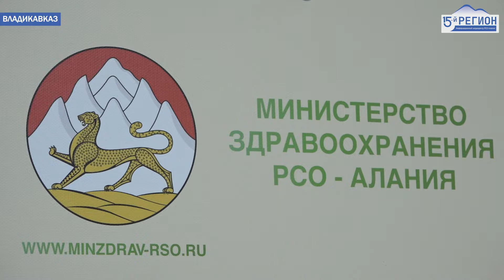Льготное лекарственное обеспечение в республике осуществляется в плановом порядке - Сослан Тебиев